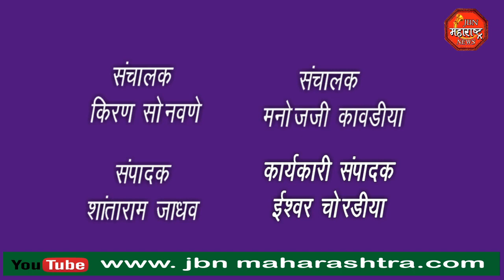jbn maharashtra news jalgaon 1